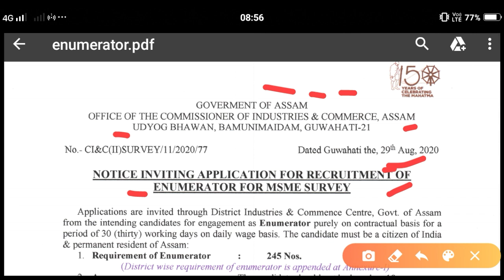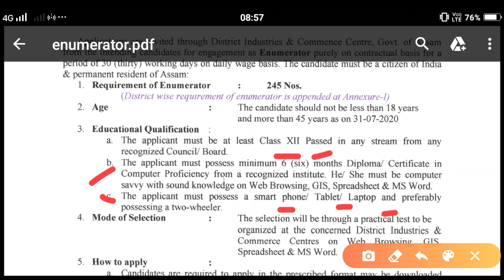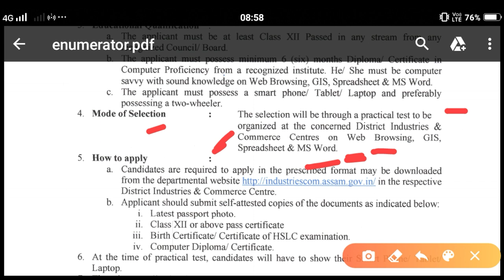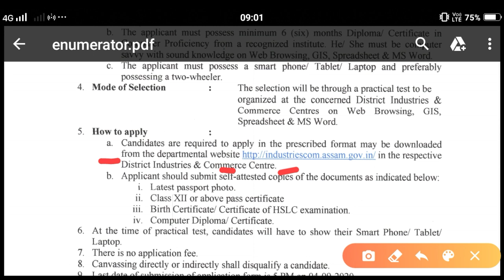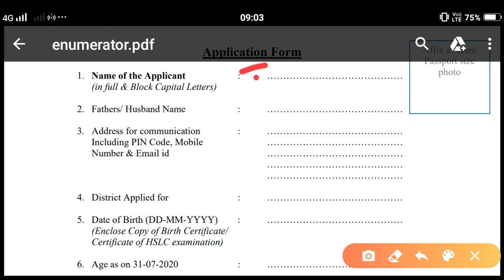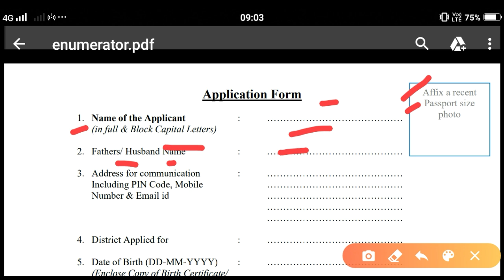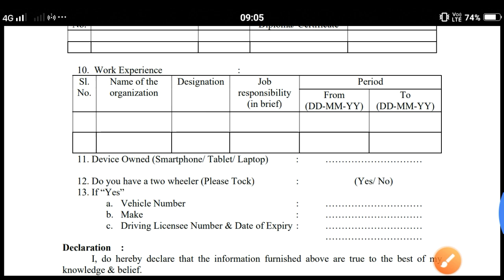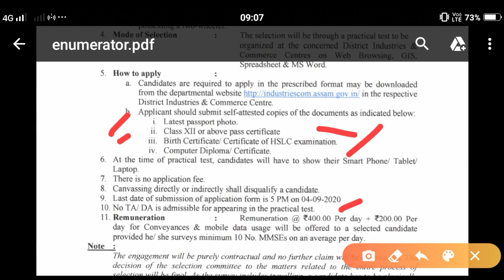Industries & Commerce Dept. Recruitment for 245 Post,12th(HS) Pass Apply | Eligibility | Bodo Video